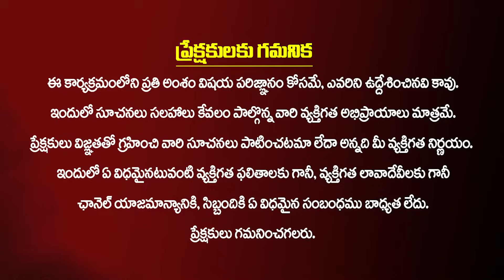నాకు లైఫ్ ఇచ్చింది పవన్ 🙏 | Tadepalligudem Janasena MLA Candidate Bolisetti Srinivas FULL INTERVIEW